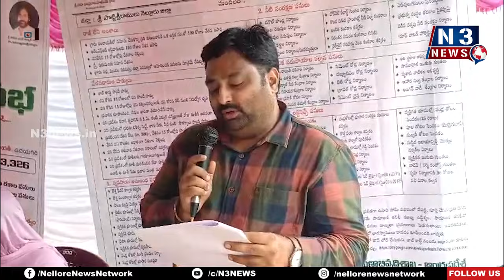ఇంటిమేష‌న్ లేకుండా గ్రామ‌స‌భ‌లా...?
- రసాభాసగా ముగిసిన ఉదయగిరి గ్రామసభ..!